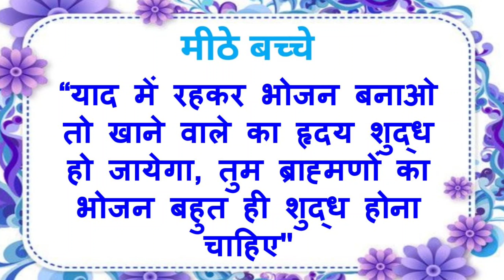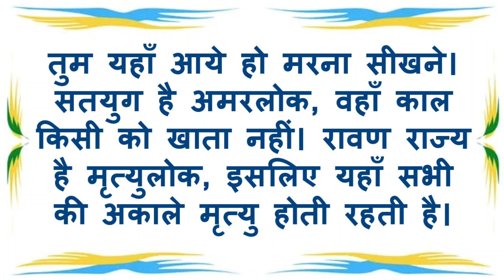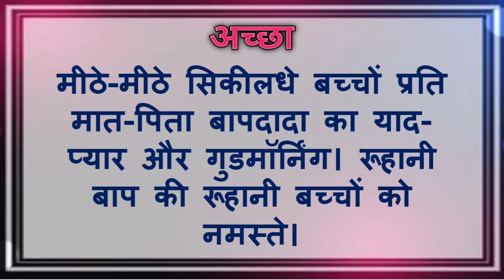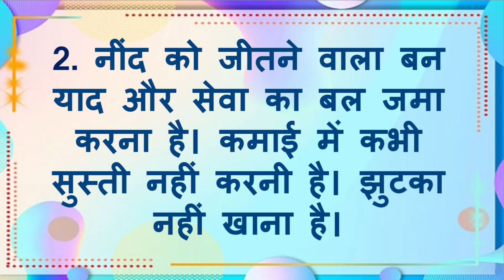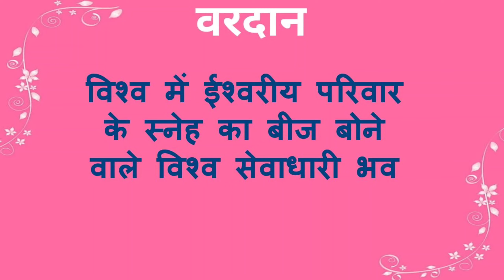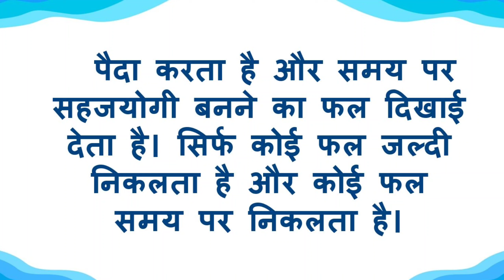27/05/2024 आज की मुरली | bk murli today | मुरली का सार | डेली मुरली | aaj ki murli | today's murli